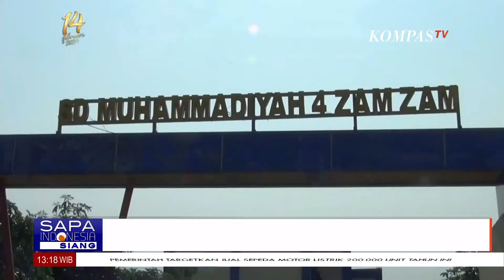Tiru Sekolah di Jepang, SD Muhammadiyah 4 Zamzam Wajibkan Murid Tidur Siang di Kelas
SIDOARJO, KOMPAS.TV - Tiru Sekolah di Jepang, SD Muhammadiyah 4 Zamzam Wajibkan Murid Tidur Siang di Kelas

Kompas TV
Independen | Terpercaya